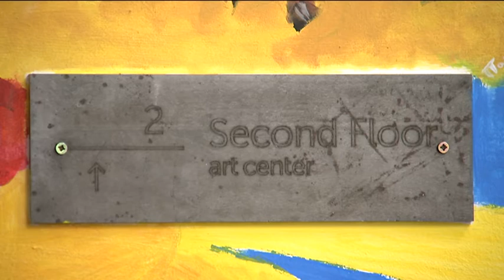Президент ознайомився з підготовкою виставки малюнків, до Міжнародного дня захисту дітей